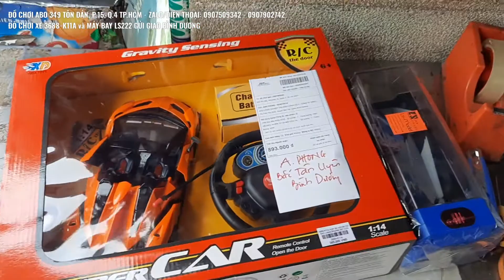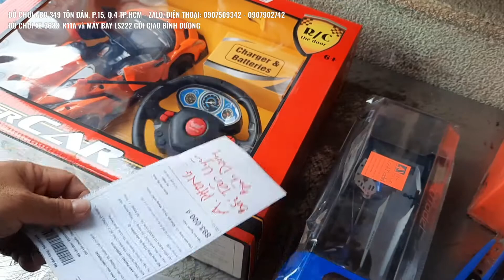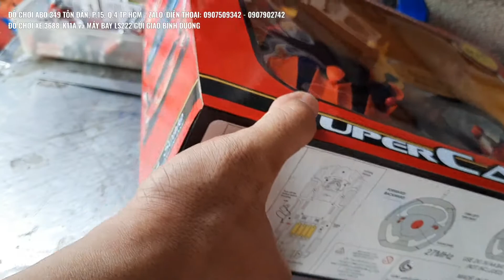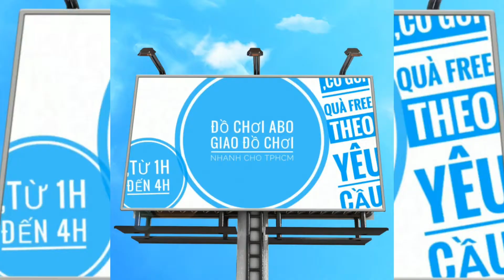VỀ CHUNG 1 NHÀ, ĐỒ CHƠI XE 3688-K11A và MÁY BAY LS222 GỬI GIAO BÌNH DƯƠNG | ĐỒ CHƠI ABO